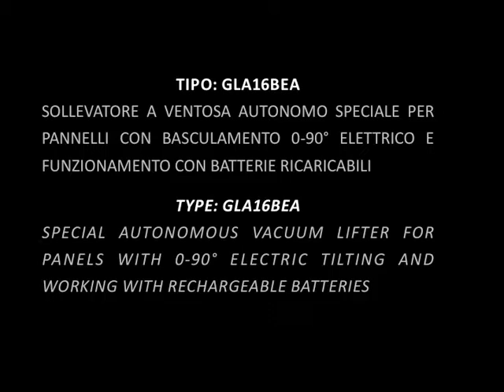207. Sollevatore a ventosa autonomo per pannelli - GLA16BEA - Elephant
Sollevatore a ventosa autonomo speciale per pannelli con basculamento 0-90° elettrico e funzionamento con batterie ricaricabili.